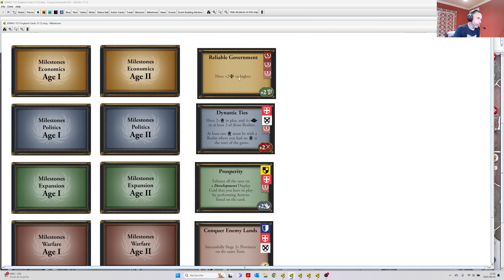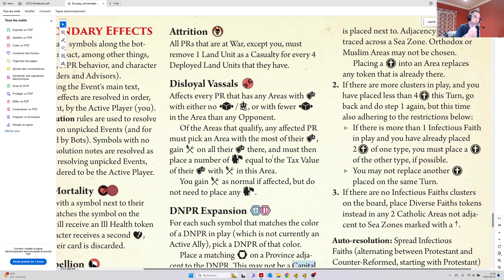20- Europa Universalis: The Price of Power // Début de la ronde 3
Début de la ronde 3 de notre playthrough du jeu Europa Universalis: The Price of Power de Aegir Games.